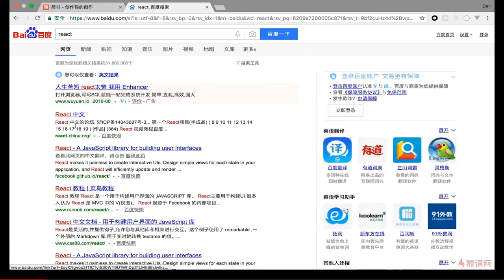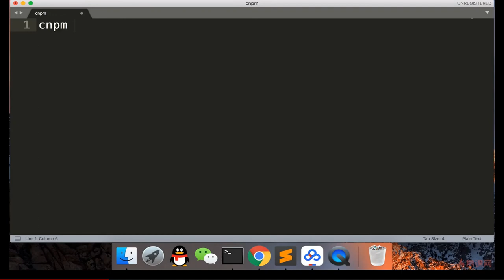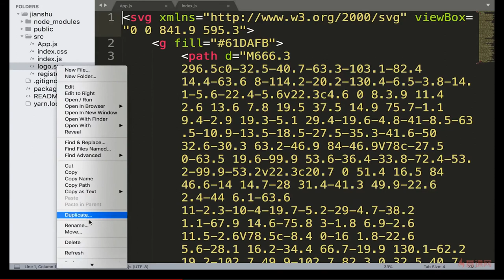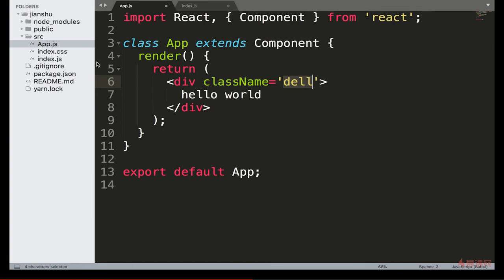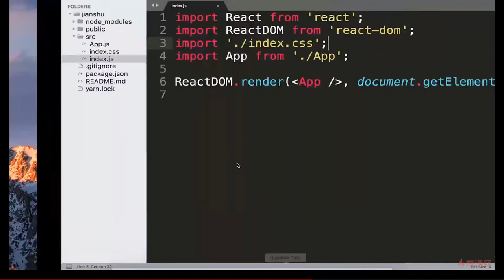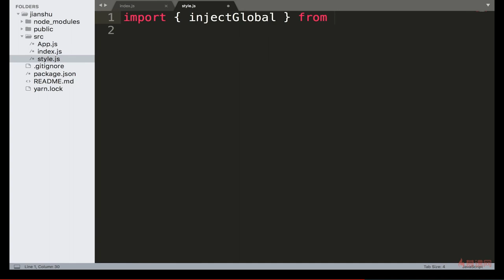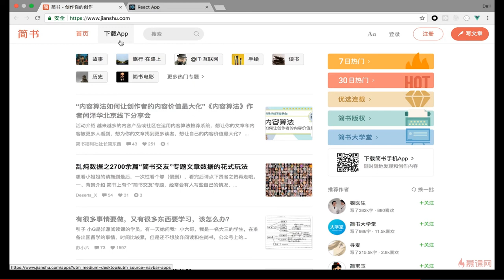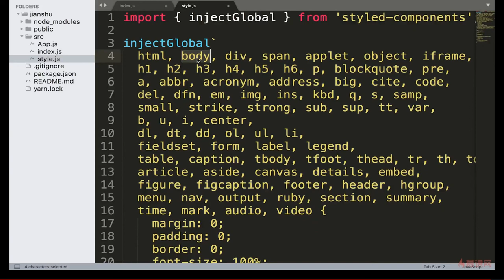React 16.x教程 之 项目实战（Header组件开发）｜7.1 项目目录搭建，Styled-Components与Reset.css的结合使用 —— React系列课程从零基础到项目开发实战